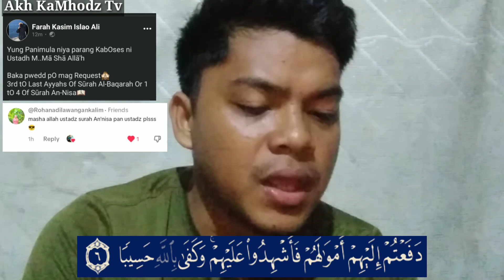SURAH AL-KAHF...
SURAH AL-KHAF..